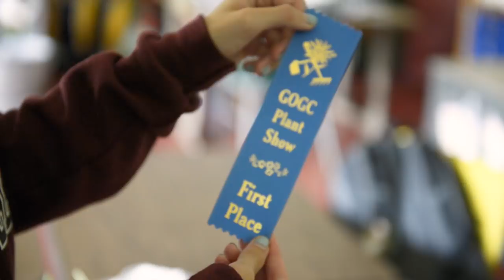Learning Garden at Cuyahoga Falls High & DeWitt Elementary Schools